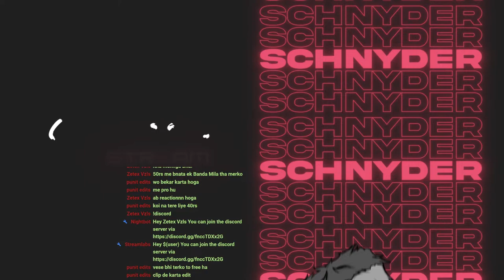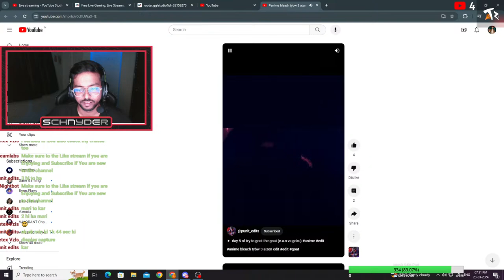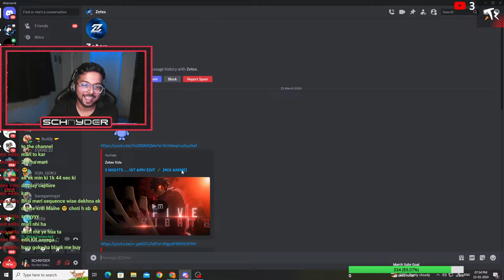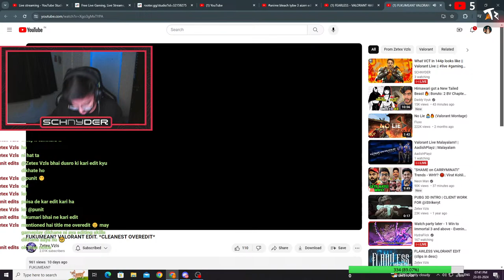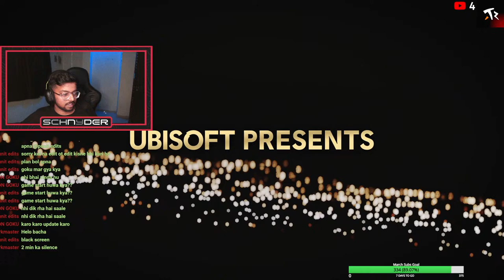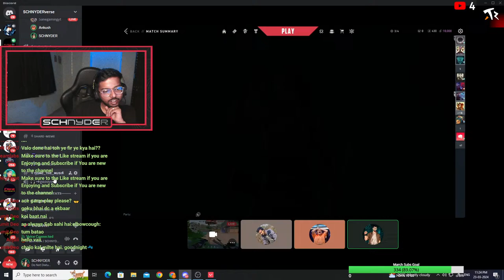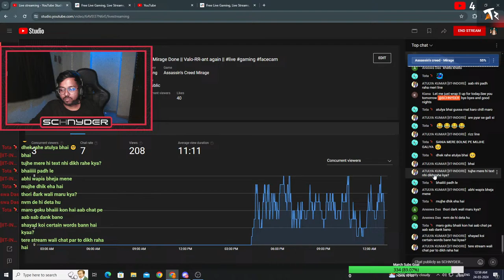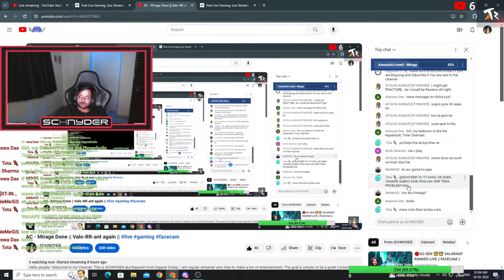AC - Mirage Done || Valo-RR-ant again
Hello people ! This is SCHNYDER aka Rayansh from Gujarat (India). I am regular streamer who tries to make a ton of entertainment. The goal is simple, to be a great Content Creator.

Peace✌️

✸✸▬▬▬▬▬▬▬▬▬▬▬▬▬▬【PC Specs】▬▬▬▬▬▬▬▬▬▬▬▬▬▬✸✸

✩ GPU                 -  Zotac twin edge RTX 3060
✩ Motherboard  - Asus EX-B660M-V5 D4
✩ Ram                 -  Crucial RAM 16GB DDR4 3200 MHz
✩ SSD                  -  WD green 512  M.2 NVMe
✩ HDD                 - Seagate 1TB 7200 RPM
✩ Cooler             -  Deepcool Gammaxx L240
✩ PSU                 -  Zebronics Zeb-VS600Z
✩ Monitor          -  BenQ MOBIUZ EX2510S 24.5inch 165 Hz

╌╌╌╌╌╌╌╌╌╌╌ Accessories ╌╌╌╌╌╌╌╌╌╌╌
⋆ Mouse             - Razer Viper mini
⋆ Kyeboard        - Redragon K630 Dragonborn
⋆ Headphone    - Razer Blackshark V2
⋆ Webcam         - Lenovo FHD 300